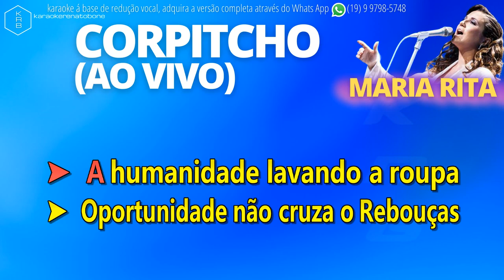CORPITCHO (AO VIVO) - MARIA RITA - PLAYBACK DEMONSTRAÇÃO